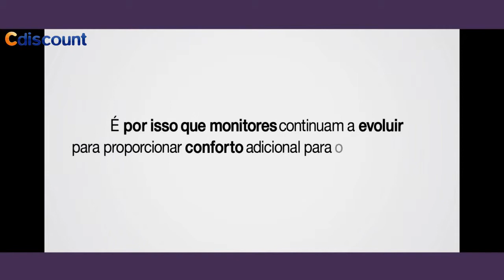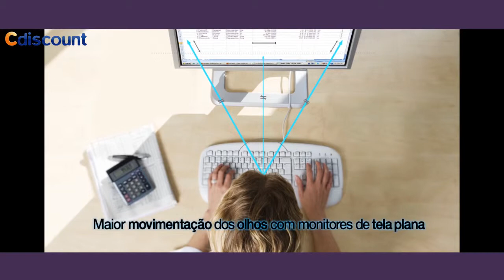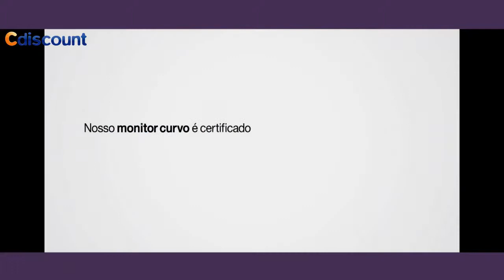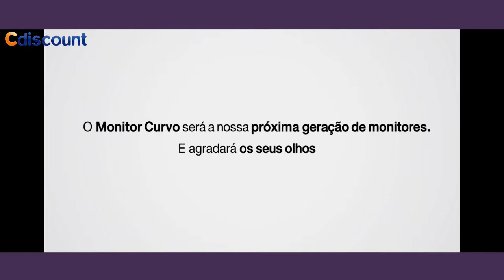Monitor LED Curvo Samsung 27" S27E510C Full HD Widescreen com Entrada HDMI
Com o Monitor LED Curvo Samsung S27E510C você obtém excelente qualidade de imagem e maior ângulo de visão.
A tela curva proporciona uma incrível experiência visual com um campo de visão mais amplo, correspondente à curvatura natural dos seus olhos.
O tempo de resposta de 4ms proporciona ótima visualização de imagens com movimento rápido e reproduz cenas de ação com todos os detalhes. Filmes e jogos com total imersão e conforto que os seus olhos merecem.
O monitor curvo Samsung é tudo o que você precisa para o seu entretenimento.